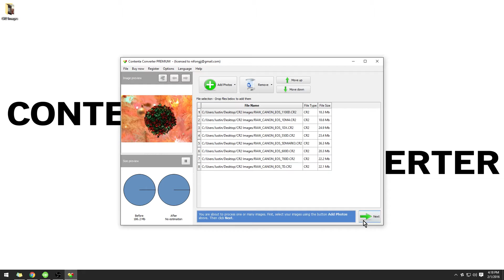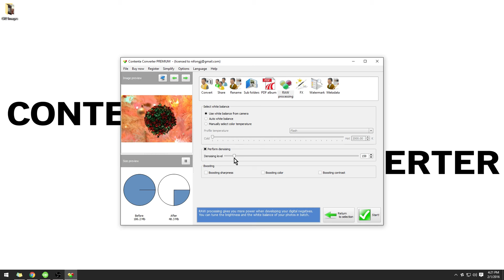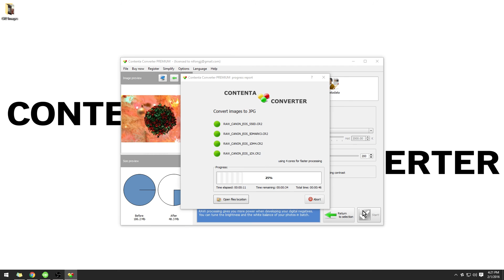How to Convert Canon CR2 Files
Download Contenta Converter Premium Today!

In this video you will learn how to convert Canon CR2 Files to the JPEG format with Contenta Converter Premium

Video Created by Justin Nifong.